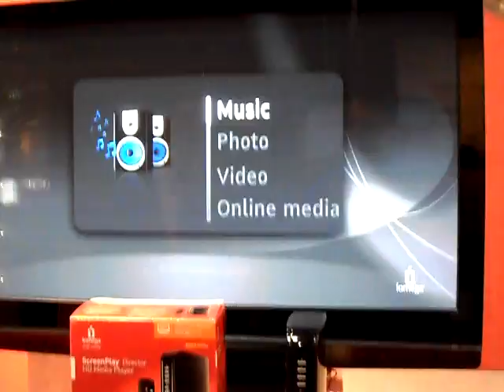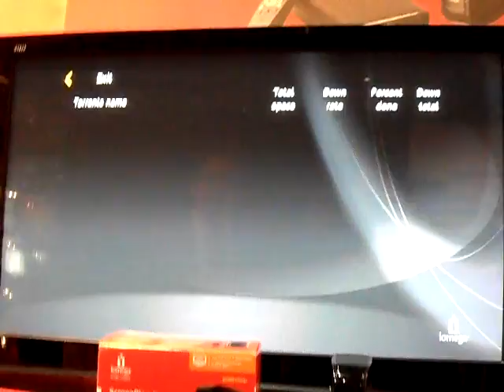Iomega Screen Play Director HD Media Player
Lettore multimediale con hard disk interno e funzionalità di rete con streaming Youtube